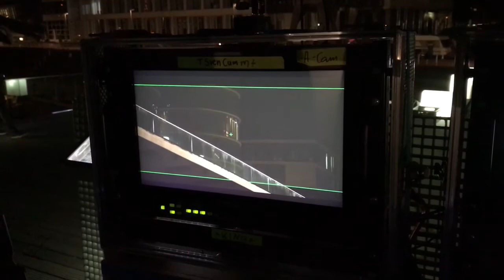Trip to Dusseldorf, Germany 2017